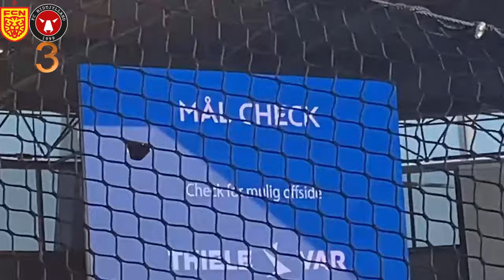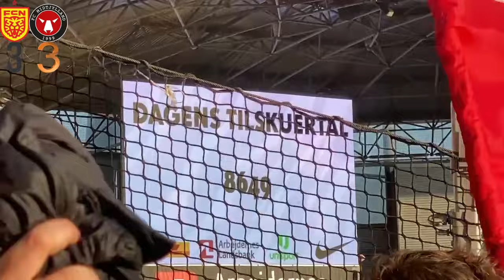Vi smed mesterskabet i hænderne på Brøndby Fc Nordsjælland vs Fc Midtjylland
FC Midtjylland havde skæbnen i egne hænder i forhold til mesterskabet. Klubben fra Herning som i sidste sæson var fuldstændig ude af sig selv, var igen tilbage i toppen af dansk fodbold. Og i næste sidste spillerunde skulle din tur til Farum og møde FC Nordsjælland. Gæsterne fra Herning var tvunget til sejr, da Brøndby If tidligere på dagen havde slået Silkeborg If. Og sejren til Brøndby betød også at FC Nordsjælland ikke længere kunne nå at blive danmarksmester. Men Farum klubben havde stadig en tredjeplads og europæisk kvalifikation at spille for, som hold havde i den grad noget på spil. Se med her og find ud af hvordan opgøret gik?